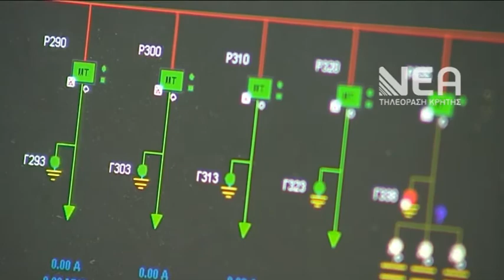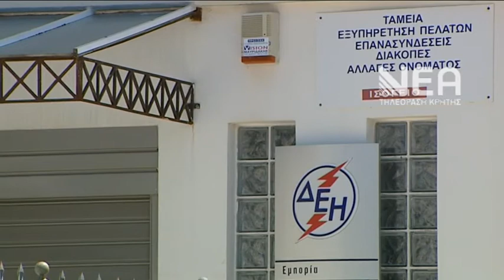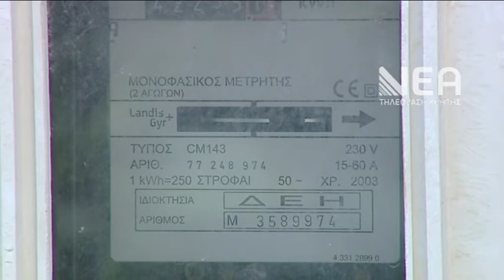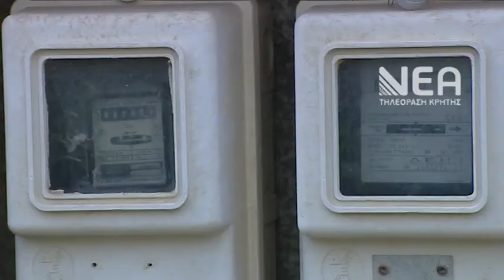ΣΤΑ ΧΡΕΗ ΠΡΟΣ ΤΗ ΔΕΗ ΑΝΘΕΙ ΤΟ ΦΑΙΝΟΜΕΝΟ ΤΗΣ ΡΕΥΜΑΤΟΚΛΟΠΗΣ